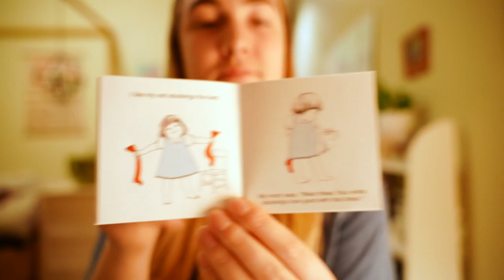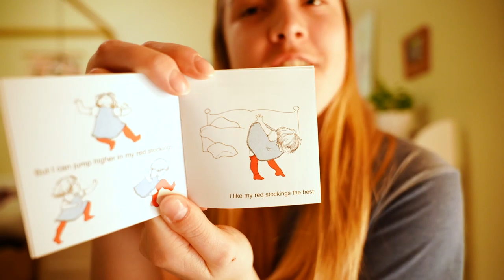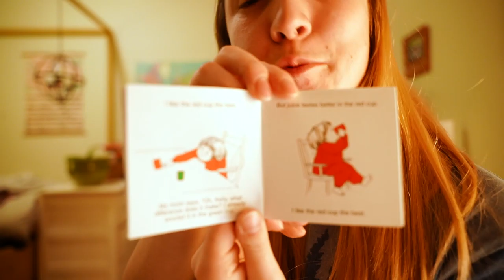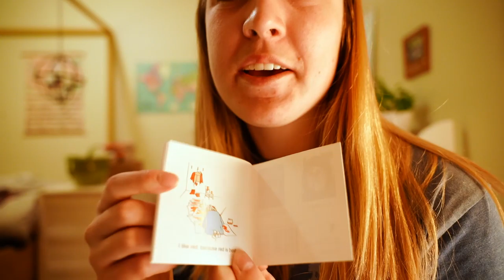BCYP Reads "Red is Best"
In this video, a BCYP member, Aliza, reads outloud "Red is Best" written by Kathy Stinson and illustrated by Robin Baird Lewis.

BCYP Reads is a project dedicated to making storytimes easily accessible for children across BC with the goal of promoting literacy and a love of reading. BCYP Reads is a service project of the BC Youth Parliament, a non-profit, non-partisan, service organization with the mandate of "youth serving youth."

If you would like more information about BCYP, check out our